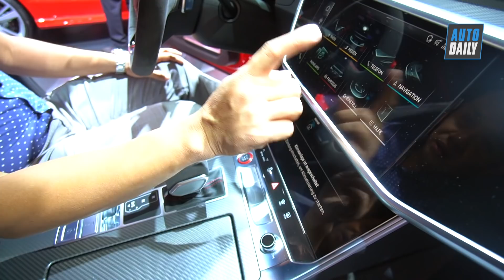Đánh giá Audi RS7 Sportback 2020 công suất 600 mã lực |2020 Audi RS7 Sportback at IAA 2019